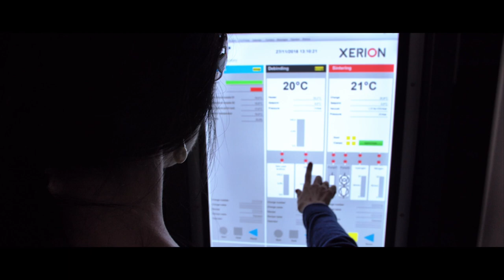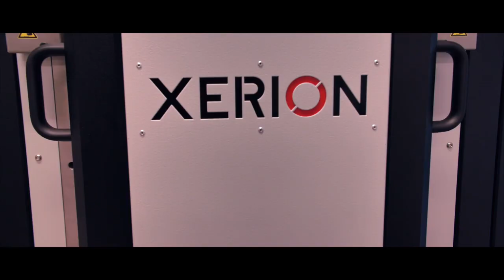FUSION FACTORY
FUSION FACTORY the complete production line for 3D metal / ceramic print